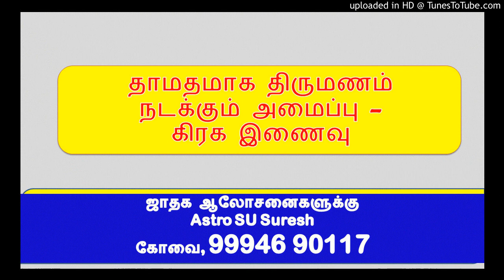கால தாமத திருமண அமைப்பு - கிரக இணைவு